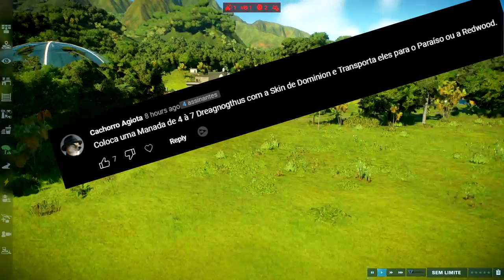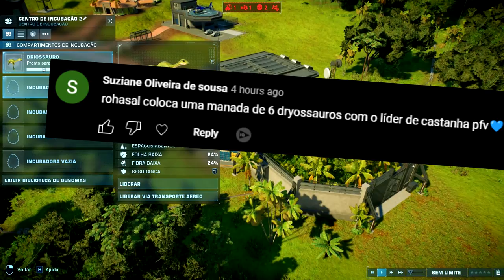O Vale Encantado (#36) | Família de Dreadnoughtus | Jurassic World Evolution 2 | (PT/BR)